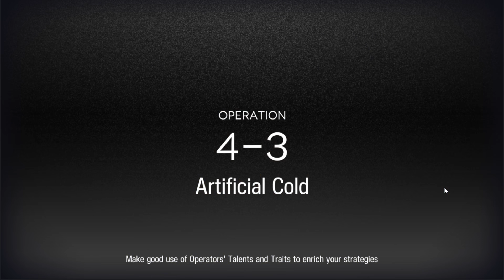【明日方舟/Arknights】[4-3] - Low Lvl-Rarity Squad - Arknights Strategy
I made this with low rarity operators, so all of you will 100% have them... (i hope)
If you have better operators of the same category, you can replace them.
It's not essential to follow the steps perfectly accurately.
Adjust the strategies a little bit for yourself to suit your own team comp better.